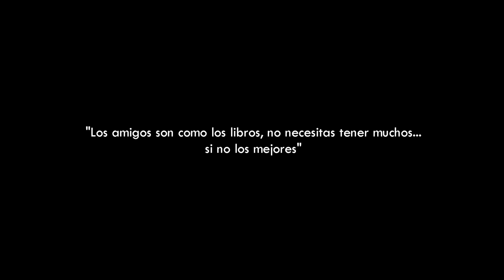La Película Ideal Para Regresar Al Cine | Opinión | Reseña | El Club De Los Idealistas #336 *S/S*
Aranas reúne a siete viejos amigos para inaugurar la casa rural donde prometieron jubilarse juntos algún día. Pero el tiempo no pasa en vano. La vida les ha pasado factura y el fin de semana desata viejos conflictos y promesas rotas. Sin embargo, al revelarse que la vida familiar de Aranas pende de un hilo, intentarán unirse para ayudar al último idealista del grupo.